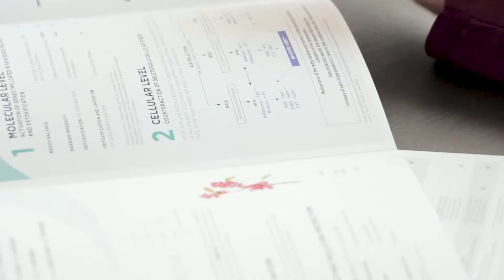Groupe Carte d'Afrique - Visite guidée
Le groupe Carte D’Afrique a été constitué en 1988 à l'initiative de promoteurs tunisiens privés dans le secteur de la distribution. Le dynamisme de l'entreprise articulé autour d'une intégration
stratégique a permis de développer un groupe multi-sectoriel
oeuvrant dans des activités diverses (Parfums, produits cosmétiques, S.P.A , Produits de beauté,
Produits agroalimentaires et Pharmaceutiques).
Groupe carte d'afrique compte actuellement 5 sociétés d’import‐export.
Les cinq filiales du groupe sont les suivantes:
 International Cosmetics Services : opérant principalement dans le secteur cosmétique et distribuant des matières premières ,des articles d’emballage, et des machines.
Un suivi technique est aussi assuré par des experts.
 Carte D’Afrique Distribution (Agro‐services) : opérant principalement dans le secteur agroalimentaire.
 Delta Food Industries: opérant dans le secteur industriel alimentaire (fabrication et commercialisation d’une large gamme de produits)
 Vitapharm : opérant dans le secteur pharmaceutique (matières premières et articles d’emballage)
 Carte D’Afrique Fragrances : opérant dans le secteur cosmétiques (essences de parfums et articles
d’emballage)

Cette vidéo est une visite guidée à notre groupe situé à la zone industrielle Mghira II - Fouchana - Ben Arous.